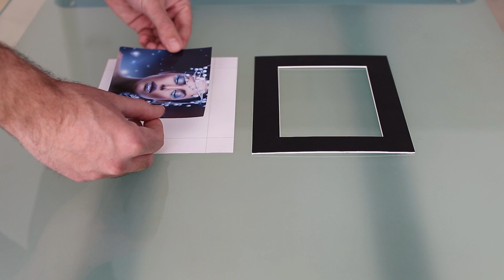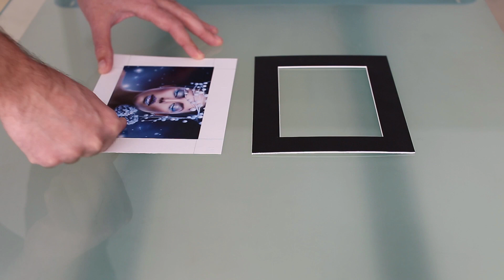How to mount your prints to passepartout ! English Version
We offer you the best passepartout package. You have everything you need to make your own mountboards. From now and then it is so easy to mount a print into a frame !